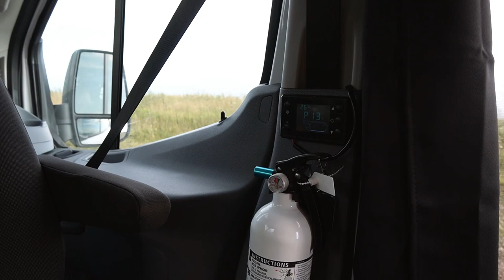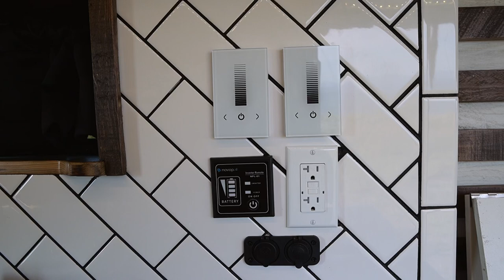30 DAY VAN BUILD REVEAL & TOUR (new van for sale SOLD)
Hello all!

I know I’ve been a little MIA from YouTube for a hot minute but I’m dropping on here to show you what I’ve been up to!

As I said in the video, this new van will be up for sale very soon! So if you’re interested or know someone who is, be sure to be on the lookout for the listing in a week or so!

Hope you enjoyed the tour!